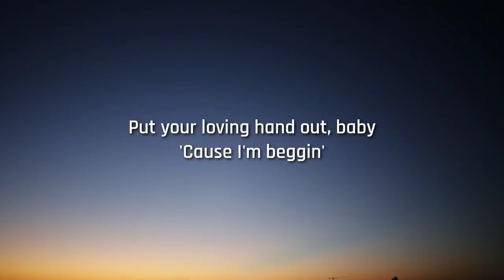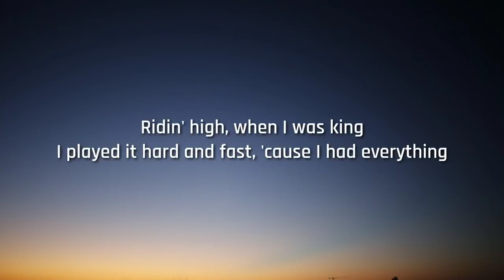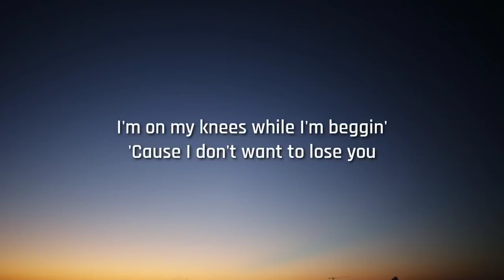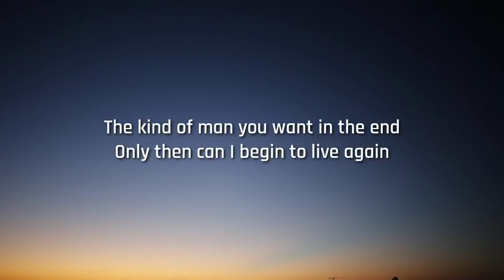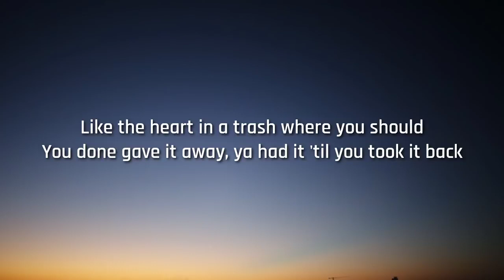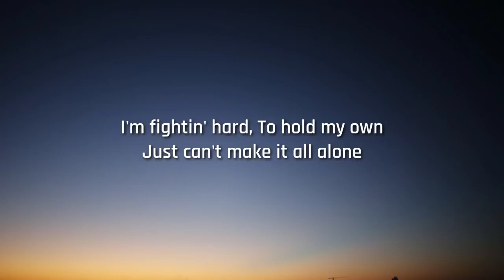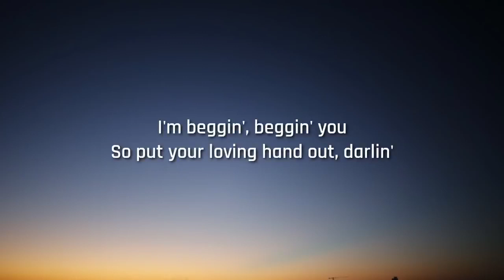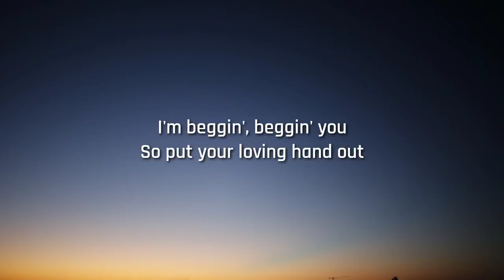Mĺneskin Beggin' Lyrics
3LAU Above & Beyond Afrojack Alesso Aly & Fila Andrew Rayel Andy C Audien Avicii Blasterjaxx Borgore Candyland Carl Cox Carnage Cazzette Cedric Gervais Clockwork Cosmic Gate Dannic Danny Avila Danny Marquez Datsik David Guetta Dillon Francis Diplo DJ Koo DJ Snake Don Diablo Dubfire Dusky DVBBS Dyro Empire Of The Sun Eric Prydz Example Fedde Le Grand Figure Gaia Gareth Emery Goldfish Goldroom GTA Hardwell Henry Fong Infected Mushroom Jochen Miller John O'Callaghan Axwell /\ Ingrosso - Dreamer (Acapella Jonas Rathsman Jon Rundell Julio Bashmore Just Blaze Kaskade Kill Frenzy Kill The Noise Krewella Laidback Luke Maceo Plex MAKJ Marco Carola Martin Garrix Mat Zo MGMT MIA Michael Brun Monika Kruse MOTi Ms. Mada Myon & Shane 54 Nervo Netsky New World Punx Nicky Romero Oliver Olly James Orjan Nilsen Paul Kalkbrenner Paul Van Dyk Pegboard Nerds Perseus Vicetone W&W Zedd Ultra Music Festival Volt Fesztivál Efott Sziget Festival Tomorrowland Sziget Fesztival Rihanna LIL G NEMAZALÁNY

Lucas & Steve Madison Mars Stardust
Florian Picasso Guns Down
Halsey Dillon Francis Hook N Sling

acapella remix mix bootleg instrumental radio edit remode music video official teaser records original vocal lyrics mashup set tomorrowland 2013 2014 progressive electro electronica time tech trance dance pop live life love awesome nice soundcloud

IGNORE TAGS
selena gomez britney spears katy perry beyonce justin bieber baby baby justin bieber techno linkin park nickelback pink shakira wiz khalifa fred party rock anthem black eyed peas jonas brothers tik tok dubstep rick ross christina aguilera boyfriend justin bieber demi lovato mariah carey christmas songs 50 cent